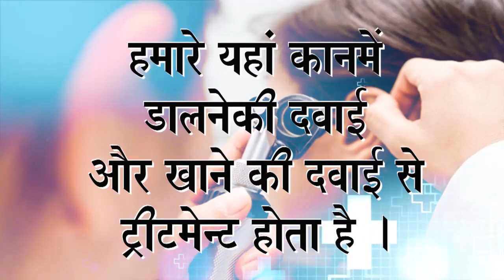Praveen Surana || Deaf Cure Center || Ahmedabad